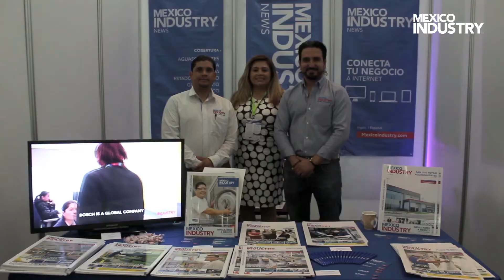CONGRESS OF HUMAN CAPITAL MANAGERS | SLP | JULIO 2018